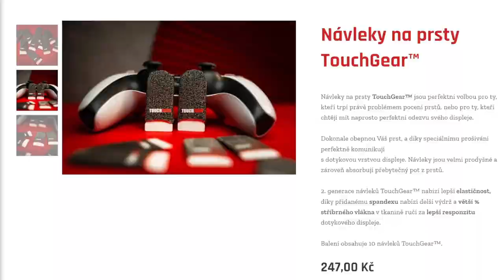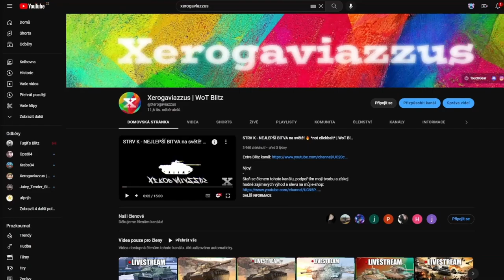Jak co NEJEFEKTIVNĚJI získávat "M"